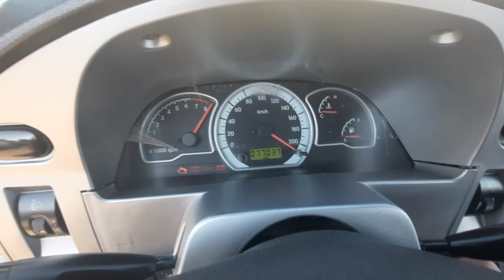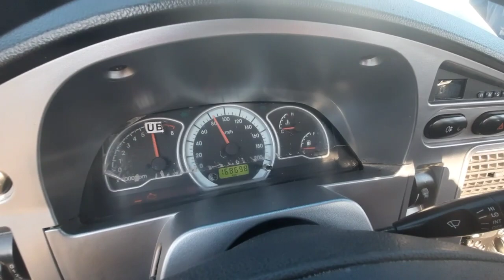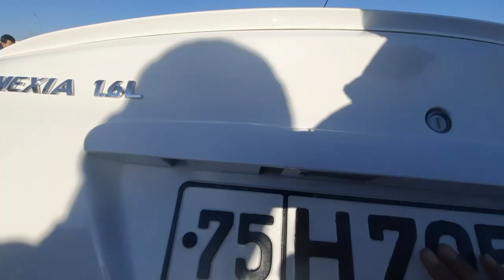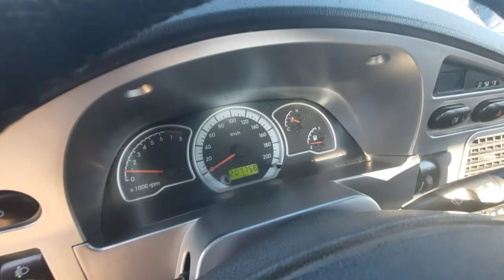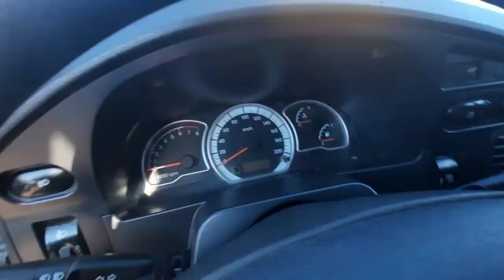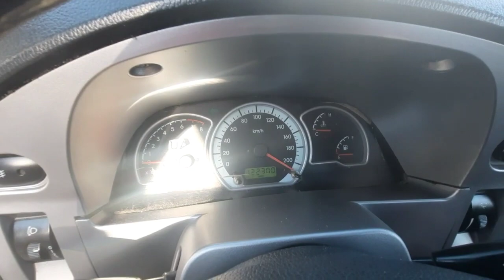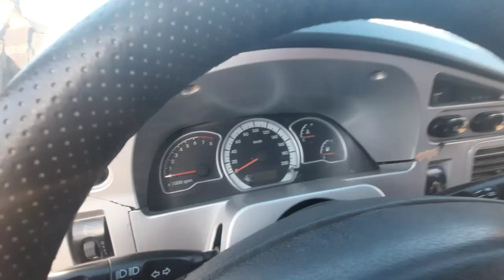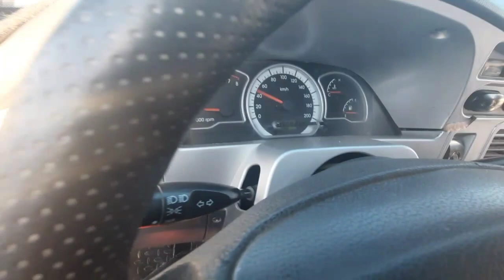21-ФЕВРАЛЫ НЕХИА НАРХЛАРИ АРАЛАШ НЕИА 1 ВА 2 | ДЕНОВ МАШИНА БОЗОРИ 2021 |DENOV MASHINA BOZORI 2021